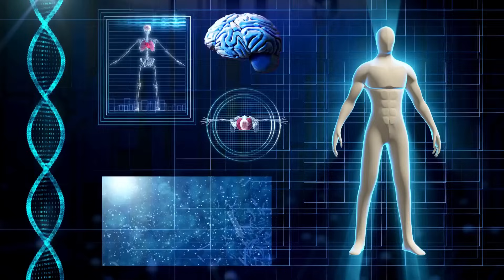पूरा दिन आग और जान रहेगी शरीर में।बस 2 व्यायाम।Kush fitness